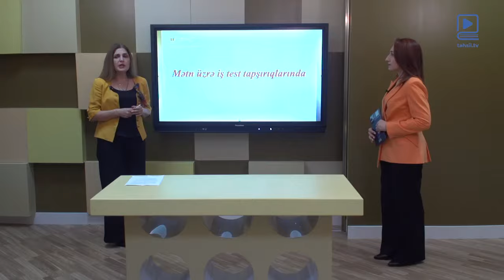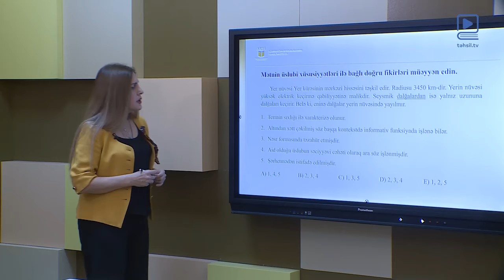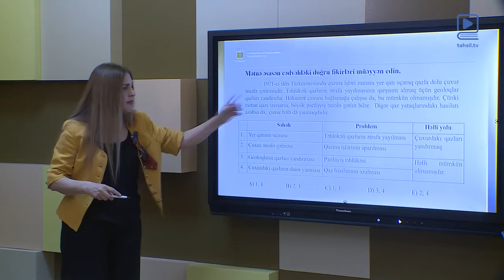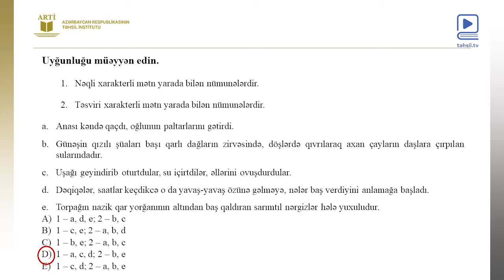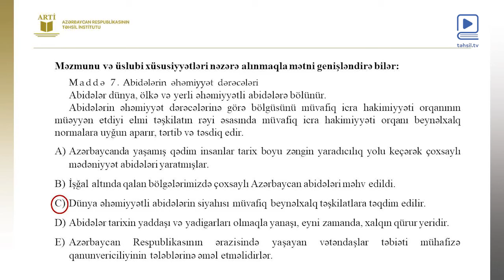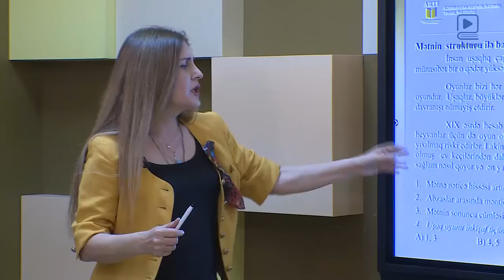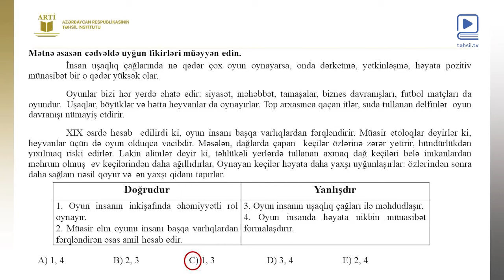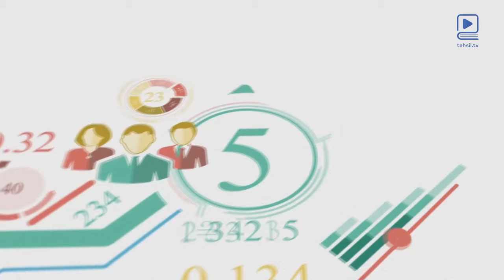Təhsilverənlərin sertifikatlaşdırılması prosesi ilə bağlı proqram